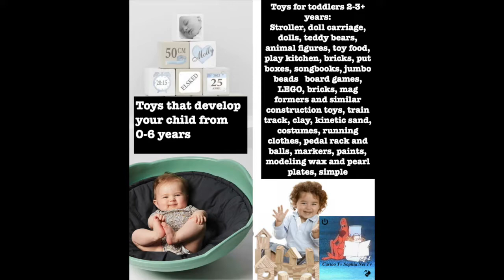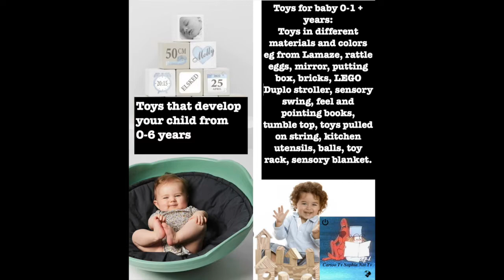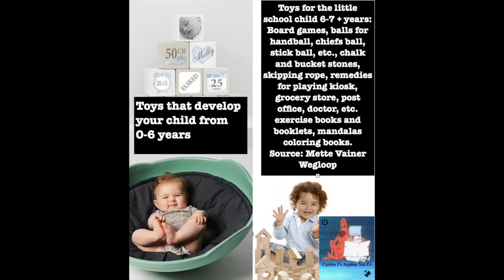Soap making with relief Development And Fun. Toys That Make Children Smarter. And Funny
Toy Test. Toys That Make Children Smarter. And Funny. Soap making with relief